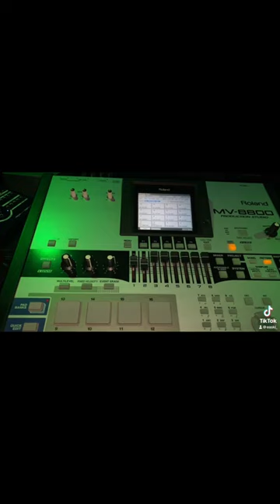Mv 8800 with converter drums.